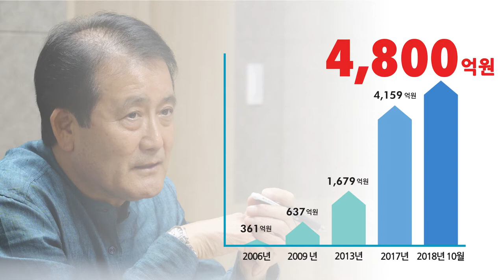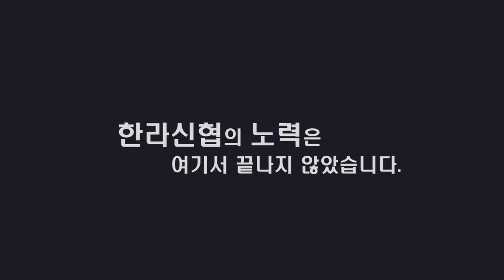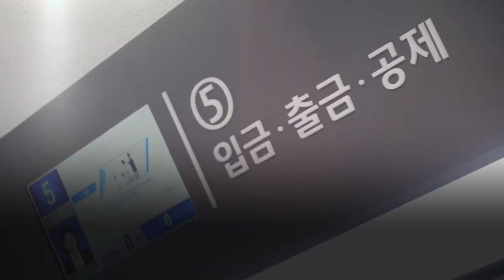한라신협 홍보동영상!